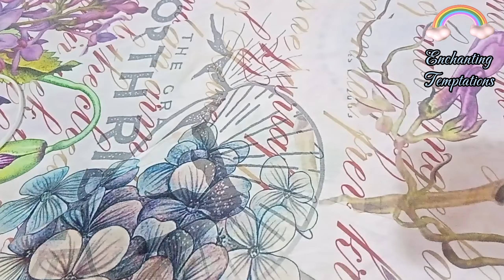Brownie cookie triple chocolate cheesecake 🍪🤗🍫💕💖☕🍰🤠 just yum🤓😌 mouth watering 😉😎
triple chocolate cheesecake 🍫brownie cookie cheese cake recipe chocolate cake chocolate cheese cake recipe 🎂 mouth watering brownie cheesecake